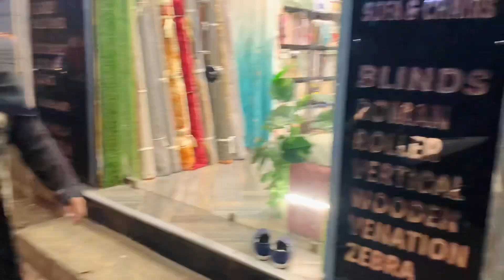Nida Sufiyan Aaye Ghar per